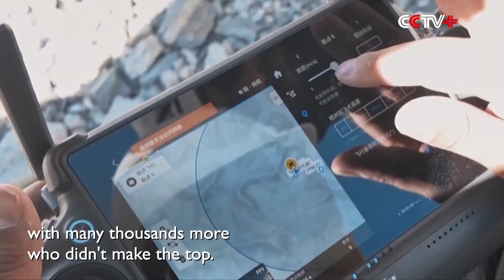Chinese-made Heavy-lift Drones Tested on Mount Qomolangma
A team of drone pilots has been testing a heavy-lift drone on the world’s highest mountain Mount Qomolangma (Mount Everest), with plans to use the Chinese-made drones at high altitude to help move supplies and waste up and down the mountain’s slopes.